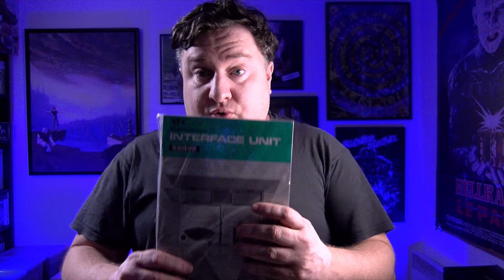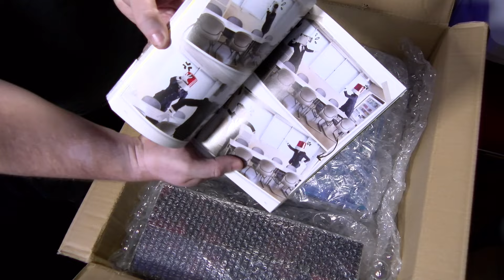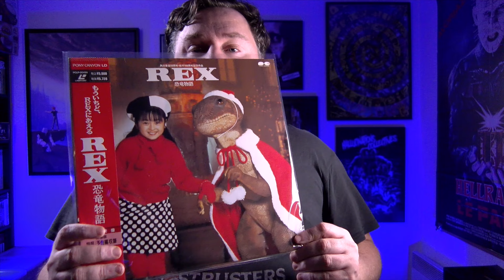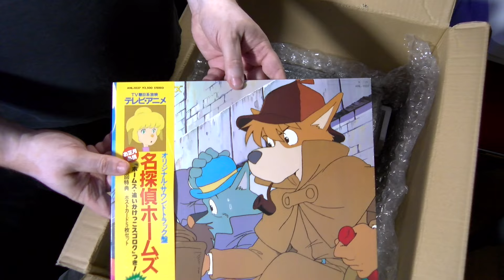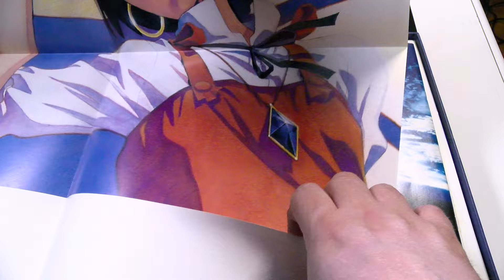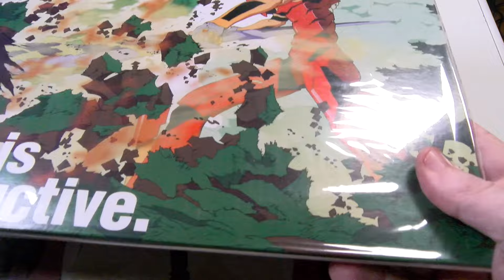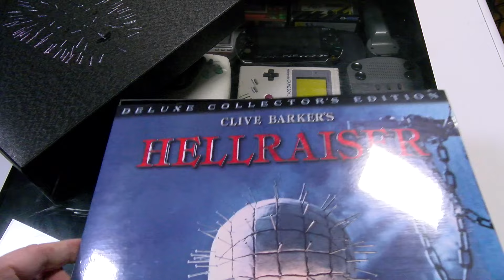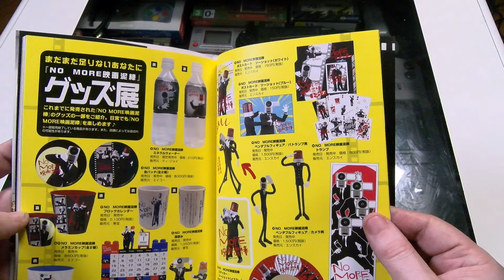[Unboxing] Colis en provenance du Japon (partie 6)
Sixième vidéo de ma longue série d'unboxing de trucs en provenance du Japon. À nouveau beaucoup de laserdiscs mais aussi du cinéma et un petit peu de jeu vidéo.

Bon visionnage.

00:00 Introduction
01:25 Unboxing
21:10 Les objets en détails
33:20 Conclusion

Gizmo caca.